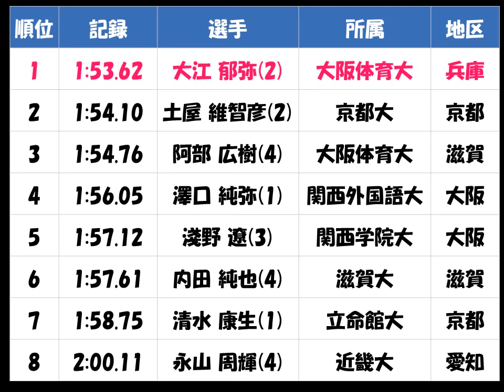関西学生陸上2017種目別「男子800m」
木原 裕貴（同志社大 福井）、大江 郁弥（大阪体育大　兵庫）